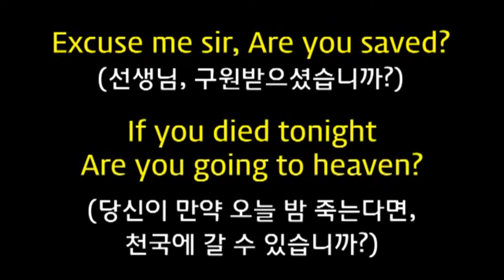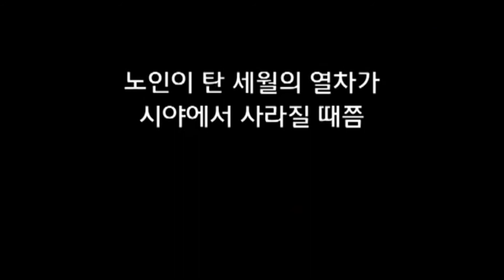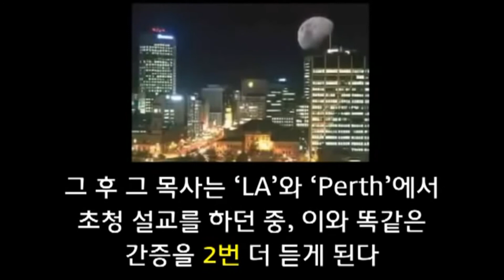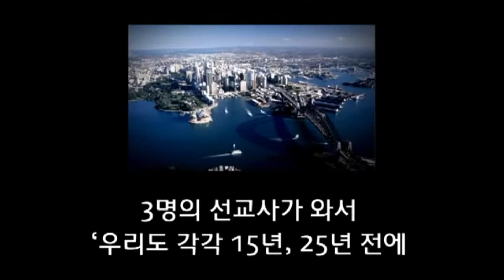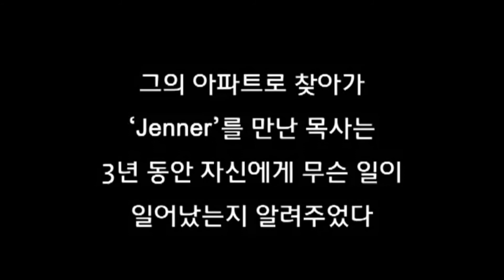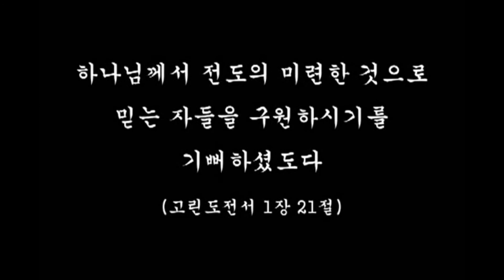예수마을교회 20131229 주일예배설교 장학일목사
예수마을교회 20131229 주일예배

설교자 : 장학일목사
설교제목 : 열정의 공동체
성경본문 : 로마서 15:17-33